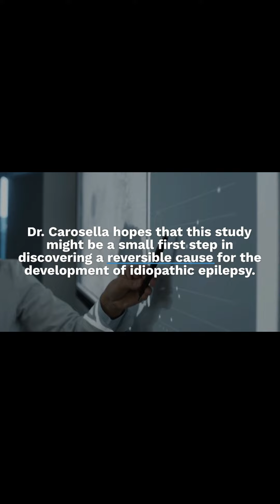Late Night Danger Scientists Discover Link Between Common Sleep Condition and Epilepsy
Results offer a deeper understanding of the intricate link between sleep disorders and epilepsy.
According to a new study funded by the National Institutes of Health (NIH) and published in Sleep, there is an association between sleep apnea, low oxygen levels during sleep, and the onset of epilepsy after the age of 60, termed late-onset epilepsy. This connection persists regardless of other established risk factors for both conditions, such as hypertension and stroke. These findings could enhance our understanding of how sleep disorders and late-onset epilepsy are related and might also reveal new potential treatment targets.